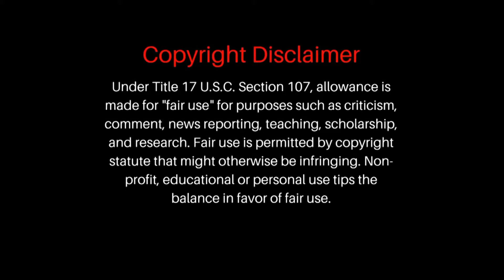Joseph Phiri is a Baller (Joseph Phiri vs Buildcon FC) 1080 Full HD| MNP COMPS